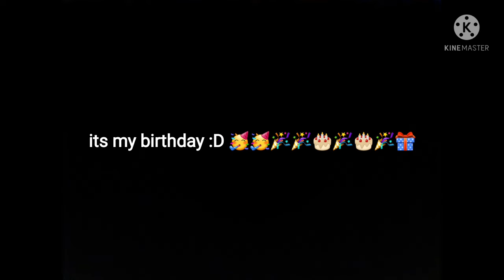it's my birthday ^^